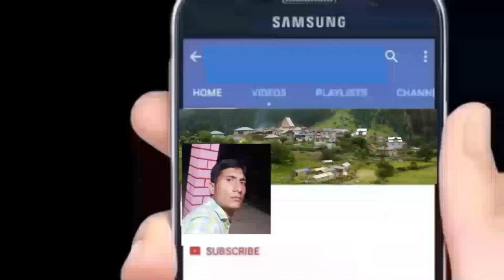Emotional Marriage Video Departure of Bride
Babul ka Yeh ghar gori Kuchh din ka thikana hai